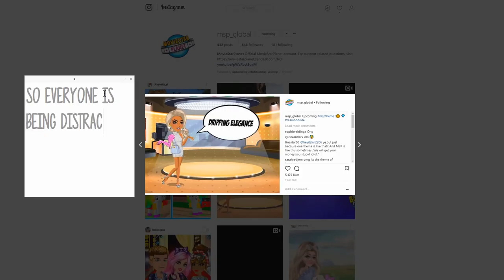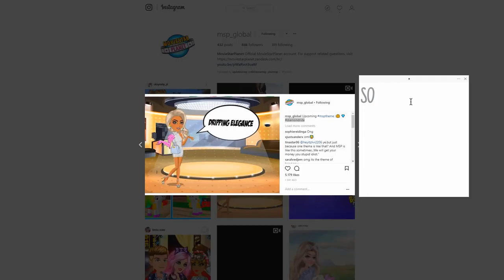MSP's New Chatroom LEAKED! *SHOCKING*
*Open Me*

Main Accounts:

UK MSP: FacelessQueenie
NZ MSP: Fvceless
NZ Backup: FlawlessQueenie